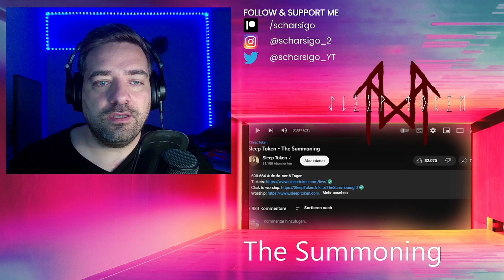German DJ reacts to SLEEP TOKEN - The Summoning | Reaction 68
⚠️ Support @Sleep-Token⚠️

Background design: Efe Kurnaz

Video by Jake Johnston